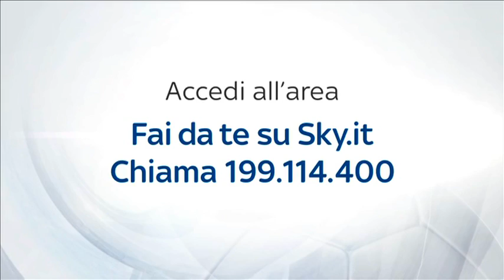RITIRO PINZOLO 2013 - ALLENAMENTO INTER REAL AUDIO 15 07 2013